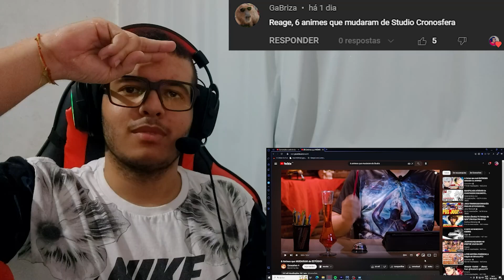[REACT] 6 Animes que MUDARAM de ESTÚDIO!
●Vídeo Original●